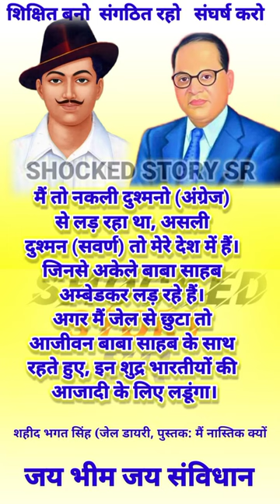बाबा साहेब और भगत सिंह जी🔥😧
ambedkar
br ambedkar
braou
bheem rao
dbrau result
bhimrao ambedkar
babasaheb ambedkar
baba saheb
bamu result
dr bhimrao ambedkar university
dr ambedkar
bamu digital
babasaheb bhimrao ambedkar university
ambedkar university
dr br ambedkar university
ramabai ambedkar
dr br ambedkar open university
ambedkar open university
braouonline
doctor bheemrav ambedkar
savita ambedkar
ambedkar park
doctor babasaheb ambedkar
baba sahab
bamu university
braou online
yashwant ambedkar
brabu result
sujat ambedkar
bhimrao ramji ambedkar
annihilation of caste
dr babasaheb ambedkar open university
br ambedkar open university
br ambedkar university
bhimrao ambedkar university
babasaheb ambedkar university
rajratna ambedkar
doctor ambedkar
dr br
bamu digital university
dbrauaaems
dr ambedkar institute of technology
baou result
6 december ambedkar
prakash yashwant ambedkar
baba ambedkar
doctor bhimrao ambedkar
bhimrao
dr ambedkar university
bheemrav
dr babasaheb
br ambedkar full name
dr bhimrao ambedkar university result
baba bhimrao ambedkar
dr ait result
doctor babasaheb
bamu unionline in
anandraj ambedkar
ambedkar institute of technology
br ambedkar books
ambedkar books
about ambedkar in telugu
dbrau result 2021
about ambedkar
bamu digital result
brabu net
bamu university result
deekshabhoomi
dr babasaheb ambedkar in marathi
about dr br ambedkar
ambedkar memorial park
dr br ambedkar university result
ambedkar caste
doctor bi r ambedkar
dr bhimrao
ambedkar story
doctor bheemrav
baba bhim
dr br ambedkar life story
ramji maloji sakpal
brabu part 3 result
dr ambedkar global law institute
dr ambedkar open university
babasaheb ambedkar open university
dr babasaheb ambedkar university
brabu university
bamu phd
aurangabad university
ambedkar full name
about br ambedkar
brabu part 2 result
bbau university
ambedkar in hindi
bhimrao ambedkar in hindi
baba saheb ambedkar university
dr br ambedkar full name
br ambedkar in hindi
dr br ambedkar in hindi
6th december ambedkar
dr bhimrao ambedkar in hindi
baba saheb bhimrao ambedkar
ambedkar ji
tndalu result
babasaheb bhimrao ambedkar
bamu digital university result
dr bamu result
dr br ambedkar university result 2021
ambedkar law university
dr bheem rao
bheem rao ambedkar in hindi
ambedkar degrees
dr br ambedkar story
doctor was ambedkar
dr braou online
dr bamu digital
ambedkar university ahmedabad
baba bhimrao ambedkar university
ashok ambedkar
doctor br ambedkar
about ambedkar in english
dr br ambedkar degrees
autobiography of br ambedkar
doctor baba saheb ambedkar
6 december dr babasaheb ambedkar
dr babasaheb ambedkar hospital
bhimabai ramji sakpal
books written by ambedkar
bhim image
autobiography of ambedkar
dr br ambedkar books
ambedkar life story
dr bhim
ramabai bhimrao ambedkar
bheem ji
ambedkar story in telugu
dr bhimrao ambedkar university result 2020
brabu online
marathwada university
baba ambedkar open university
dbrau university
doctor bhimrao ambedkar university
br ambedkar degrees
dr ambedkar books
dr br ambedkar in telugu
about bhim rao ambedkar
babasaheb ambedkar in marathi
ambedkar on gandhi
about dr br ambedkar in english
bamu result 2021
bhimabai sakpal
babasaheb ambedkar marathwada university
dr br ambedkar national institute of technology
baba saheb university
about dr ambedkar
books written by br ambedkar
meera yashwant ambedkar
ambedkar university result
dr bhimrao ambedkar result
dr ambedkar in hindi
gandhi and ambedkar
ambedkar books in hindi
br ambedkar pic
autobiography of dr br ambedkar
dbrau result 2020
ambedkar global law institute
bra university
scheduled caste federation
bamua result
br ambedkar caste
ramji ambedkar
br ambedkar university result
dr ambedkar university ahmedabad
dr bhimrao ramji ambedkar
6 december ambedkar in marathi
tamilnadu ambedkar law university
about dr bhimrao ambedkar
dr babasaheb ambedkar books
ramji sakpal
ambedkar university chennai
baba saheb ambedkar institute of technology
aaj tak live
motivational video
the kerala story full movie
bhojpuri song
short video
the kerala story
khan sir
sad status
hindi song
motivational status
song
bageshwar dham
samachar
south new movie 2023 hindi dubbed 280
kerala story full movie
bhojpuri gana
new south indian movies dubbed in hi...
bhajan
hanuman chalisa
kerala story
south movie
status
odisha train hadsa
new song
motivational speech
upsc motivational video
live news
news
ias motivational video
aaj tak
sakshi sahil hatyakand
hindi movie
sad song
mahabharat
aaj tak news
news live
dr br ambedkar university result 2020